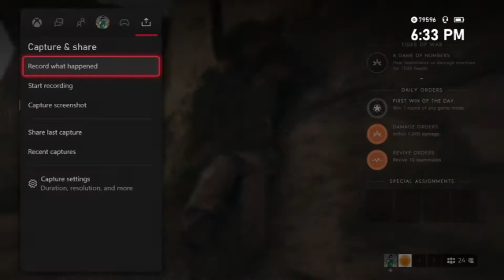These are the BEST types of Battlefield Games - Battlefield 5 Conquest Gameplay (Xbox Series x)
This is a Battlefeild 5 Conquest game with e and my IRL friend Panda. This is a funny Battlefield 5 game captured on Xbox Series X. Hey guys hope you enjoyed the video. Remember feedback is greatly appreciated :)